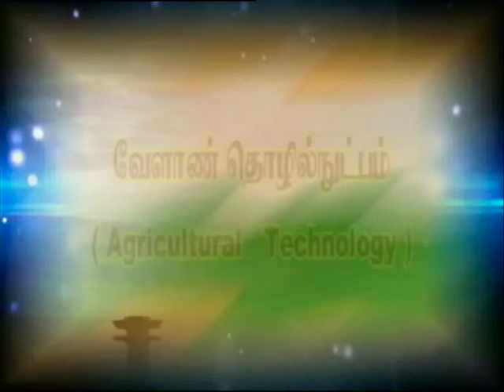Pon Vilaiyum Bhoomi (27.07.2020) Agricultural Technology:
Agricultural Technology:-
Role of Research Focus in Indigenous Shrimps seed Production and Breeding
Pt:- C. HARINI, Ph. d. Scholar
Fisheries College and Research Institute,
 Thoothukudi District.